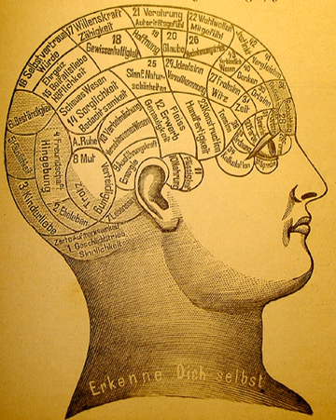Intuition | Wikipedia audio article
This is an audio version of the Wikipedia Article:
Intuition

- Socrates

SUMMARY
Intuition is the ability to acquire knowledge without proof, evidence, or conscious reasoning, or without understanding how the knowledge was acquired.  Different writers give the word "intuition" a great variety of different meanings, ranging from direct access to unconscious knowledge, unconscious cognition, inner sensing, inner insight to unconscious pattern-recognition and the ability to understand something instinctively, without the need for conscious reasoning.The word intuition comes from the Latin verb intueri translated as "consider" or from the late middle English word intuit, "to contemplate".